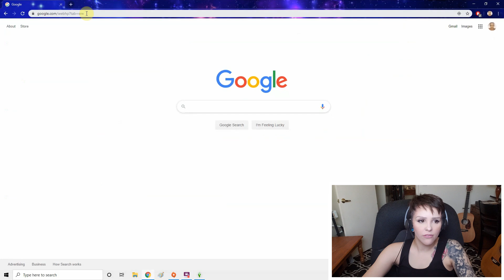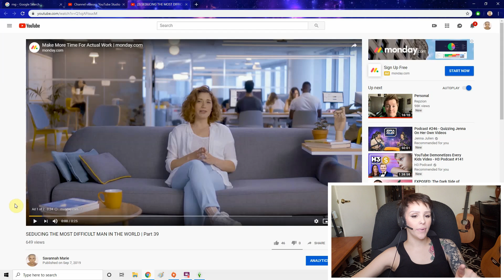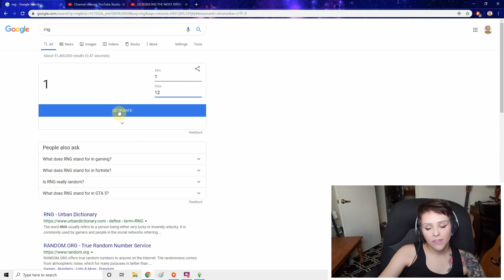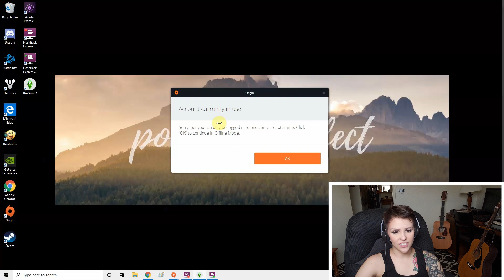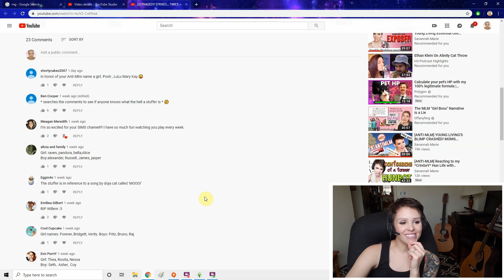SOME GUY IS MORE DIFFICULT THAN VLAD in the Sims 4 | Part 40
I HAVE MERCH NOW! Support ya girl and pick something up, if you can!:

For more updates on my band's show schedule/how to get tickets to our live events, find us

End Screen: The Take Over - Nerve